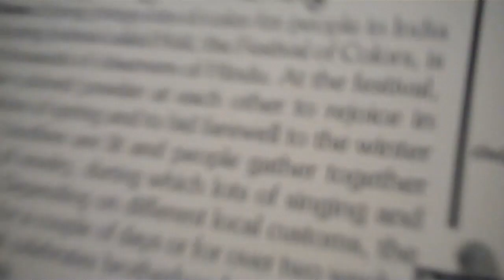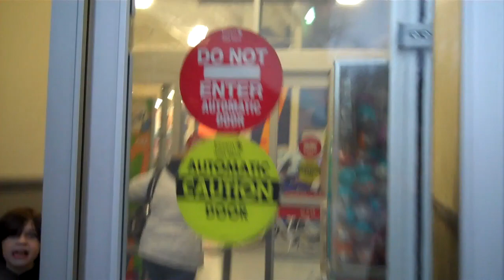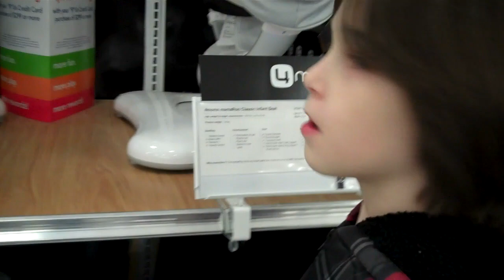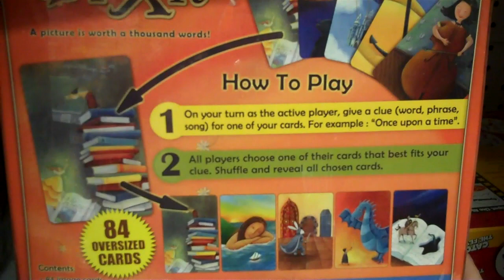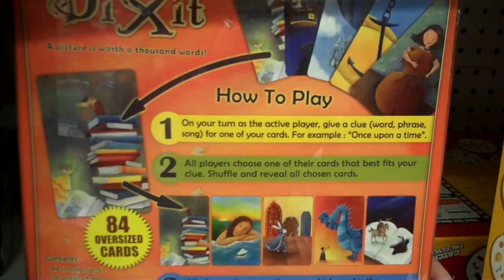Mismatch Day at School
The twins had mismatch day at school